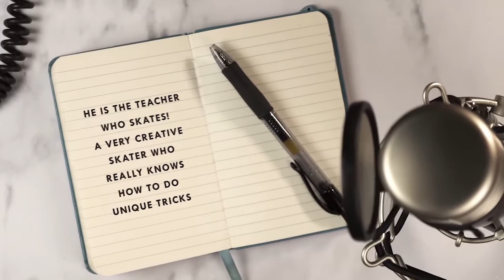SHIT PODCAST #16 - Sebastian Hofbauer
In the sixteenth edition of the SHIT® PODCAST, we join Sebastian Hofbauer in a talk about his skateboarding life.

Sebastian was born in Germany and shares his talent from his base in his country. He is a pro on fingerflip tricks, manuals and mini ramp. His lifestyle as a teacher for children provides him with the opportunity to bring creativity to the education and connect skateboarding to it as well. He prefers to stay under the radar but is still in love with skateboarding. Join us in this very delightful chat with the great Sebastian Hofbauer.